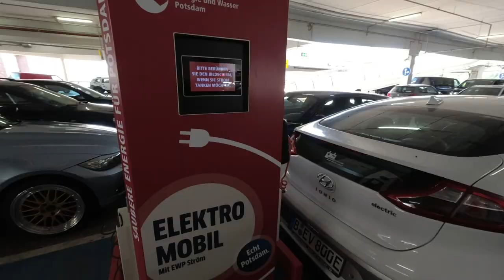Mieter klagt um Wallbox | Vermieter möchte keine Ladeeinrichtung für Elektroautos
Vor 2 Monaten berichteten wir bereits über den Mieter Herrn Michalke, der seit längerem versucht am Stellplatz seiner Mietwohnung eine Wallbox zu installieren.

Bisher war dieses Unterfangen erfolglos. Doch dann kam die Reform des WEG und NGB Paragraph 554 und damit auch das Recht zum errichten einer Ladeeinrichtung für Elektrofahrzeuge.

Der Vermieter wollte Herrn Michalke aber weiterhin nicht gestatten eine Wallbox zu installieren, weshalb Der Mieter nun den Vermieter verklagte.

Einige Zeit ging ins Land und der Vermieter hat die Klage erwidert. Womit er begründet und wie er zur Elektromobilität steht zeigen wir euch in diesem Video.

▬ ❝ Unterstützung ❞ ▬▬▬▬▬▬▬▬▬▬▬▬
Kanalmitglied werden und exklusive Vorteile erhalten: